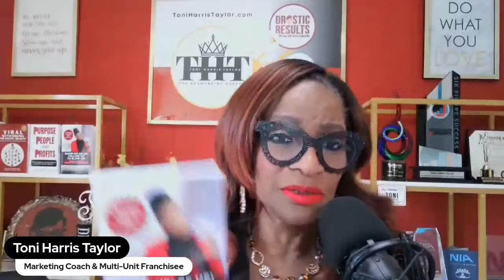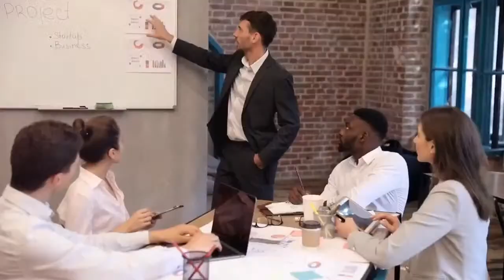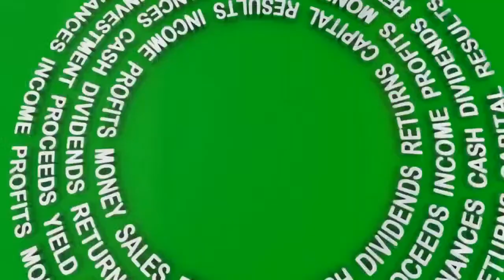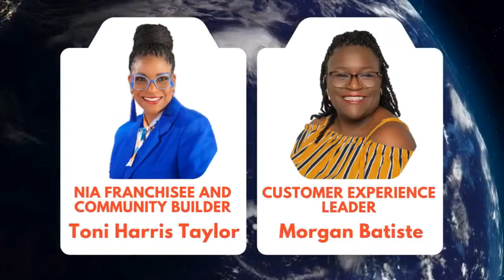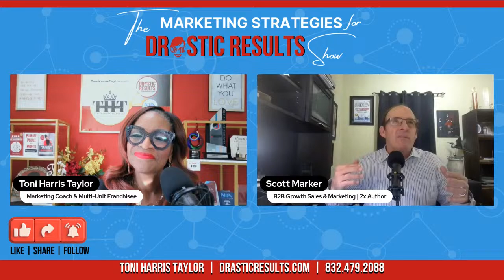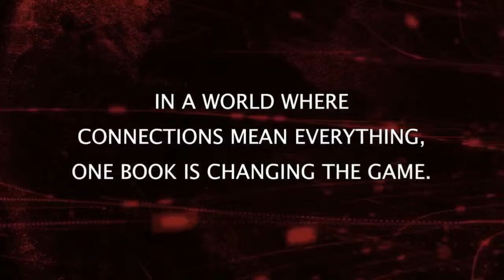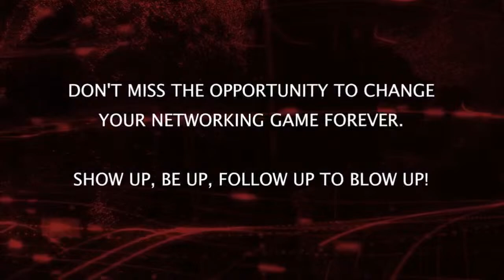Rethinking B2B Sales: Customer-Centric Approaches with Scott Marker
Today we're diving into a critical topic for all B2B players – shifting from a commission-focused approach to a customer-centric one in sales. I'm thrilled to have Scott Marker, the author of "BROKEN: How To Fix B2B Sales, Drive Profitable Growth & Win," and a fellow Network in Action Franchisee, to guide us through this transformative journey.

Scott is not just an author; he's a visionary in the B2B sales arena. With his vast experience and innovative outlook, he's reshaping how businesses approach sales, emphasizing customer needs and long-term relationships over short-term gains.